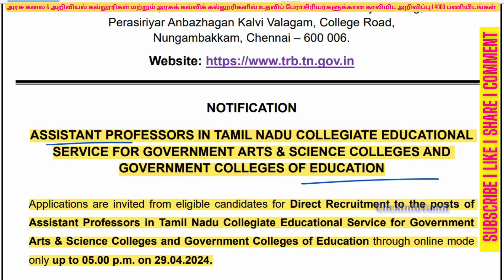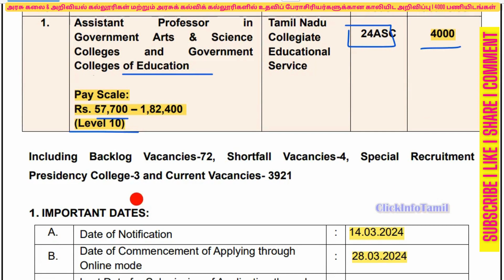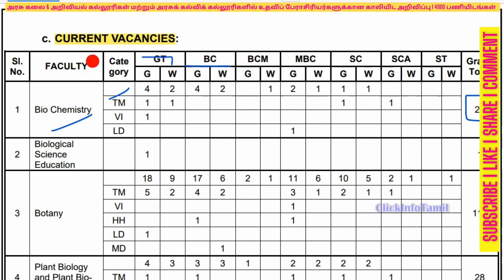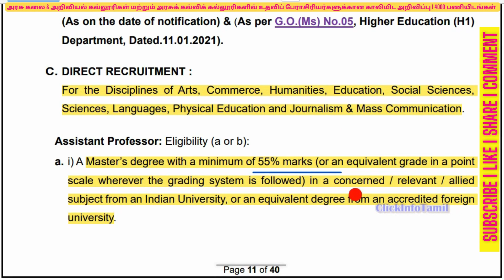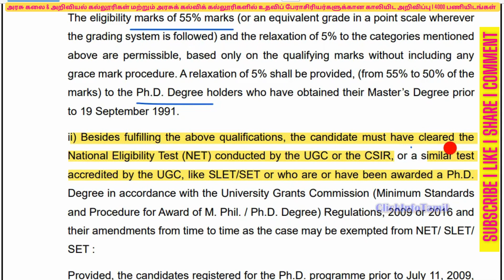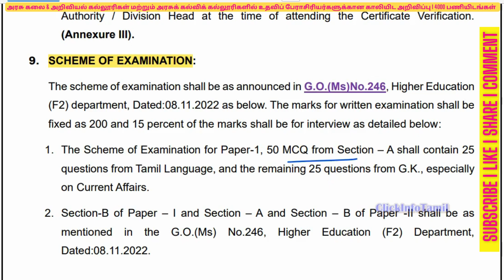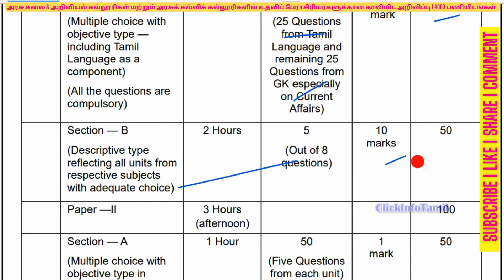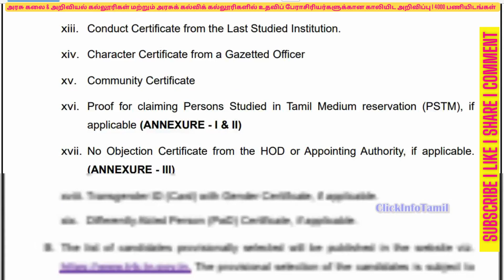TN TRB உதவி பேராசிரியர் I TN TRB Assistant Professor Recruitment 2024🔥4000 Vacancies Details தமிழில்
tn trb assistant professor,
tn trb assistant professor 2024,
tn trb notification,
tn trb latest news,
tn trb assistant professor syllabus,
tn trb latest news today in tamil,
tn trb,
tn trb assistant professor eligibility,
tn trend channel in tamil,
assistant professor recruitment 2024 notice out and apply online form,
4000 assistant professor vacancy 2024,
trb assistant professor notification 2024,
assistant professor notification,
அரசு கலை மற்றும் அறிவியல் கல்லூரி
உதவிப் பேராசிரியர்,